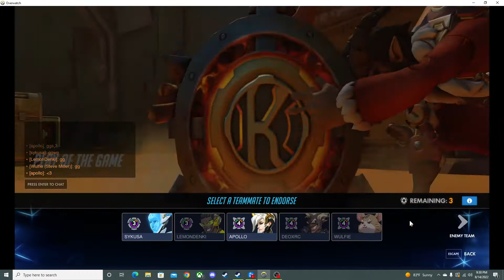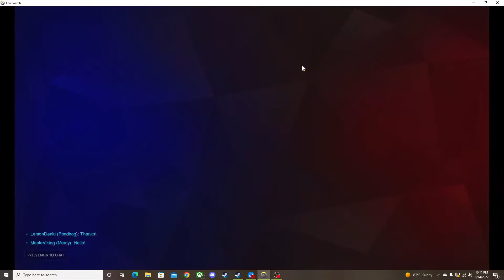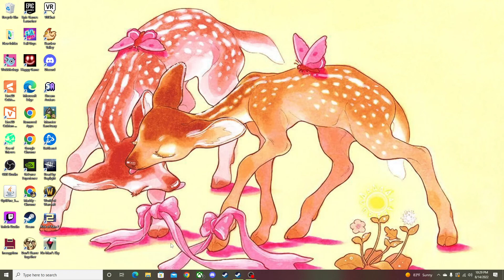Familywatch 15 - Toxictunes POV